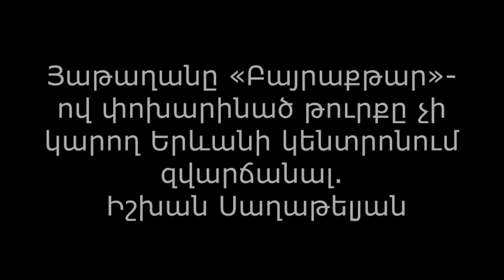Турок, сменивший Ятагана на «Байрактар», не может развлекаться в центре Еревана - Ишхан Сагателян